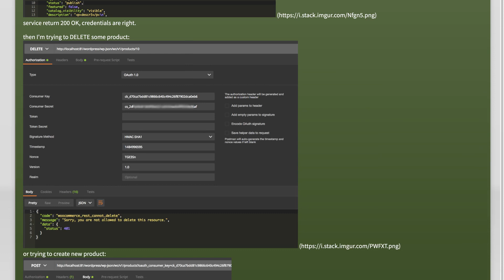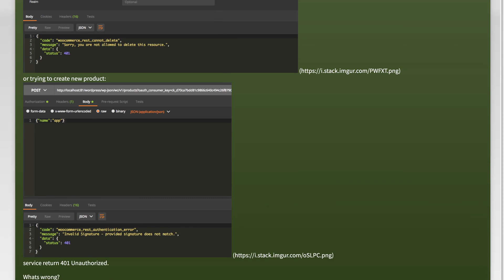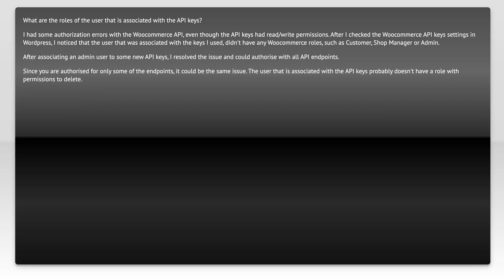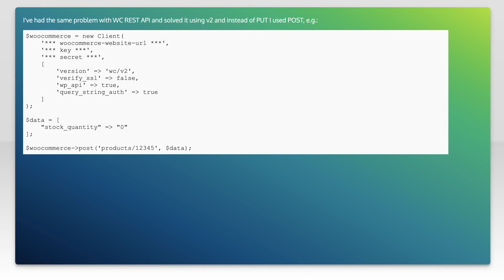Can't POST/PUT/DELETE any products into WooCommerce by REST API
wordpress: Can't POST/PUT/DELETE any products into WooCommerce by REST API

Related to: wordpress, woocommerce, woocommerce-rest-api